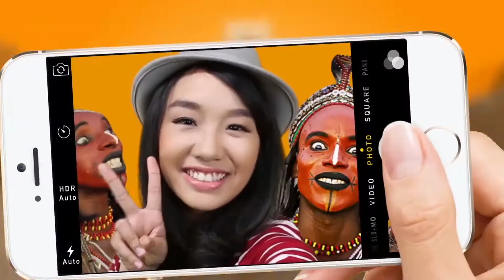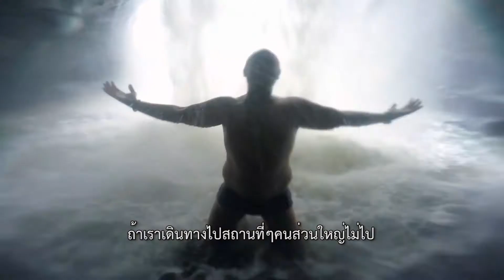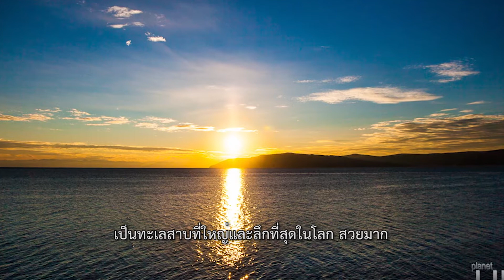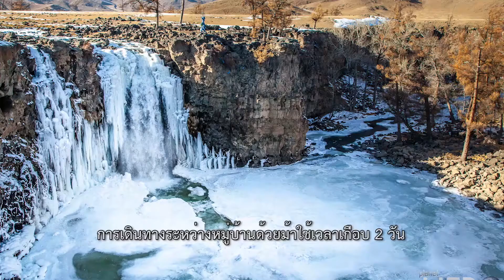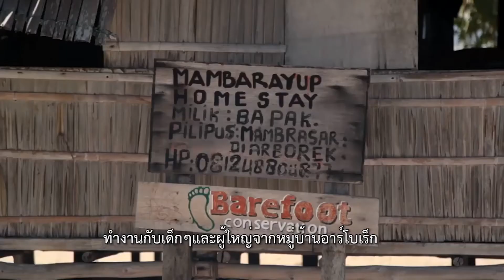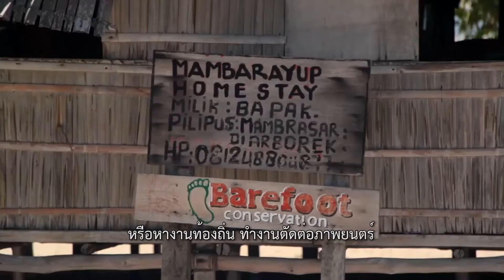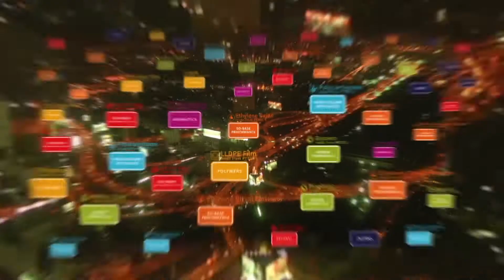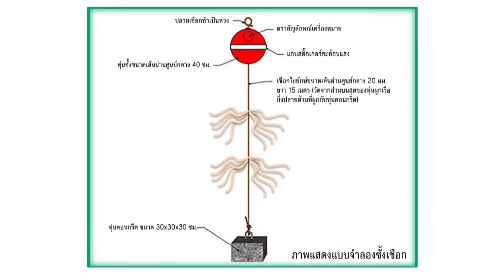The Passion Ep. 10: Roni and Hester - Planet Hero (19/11/16)